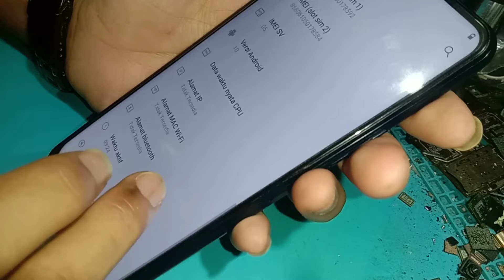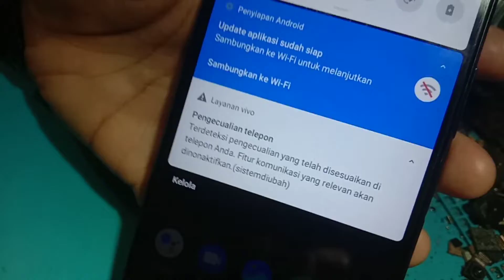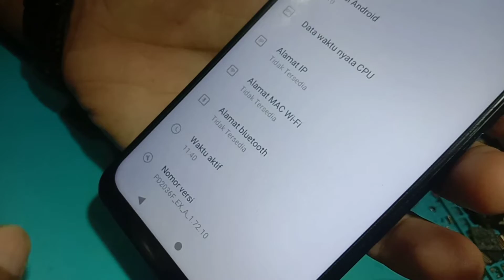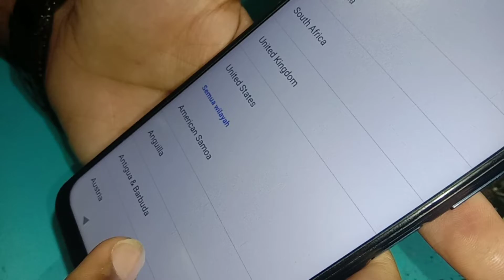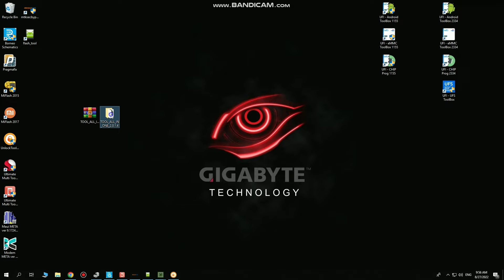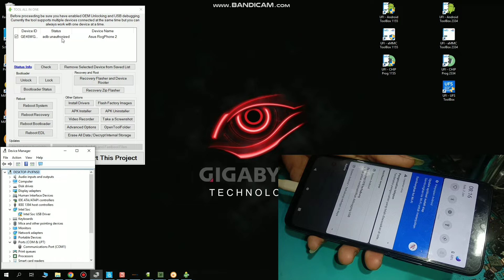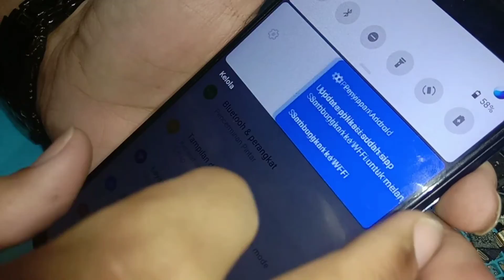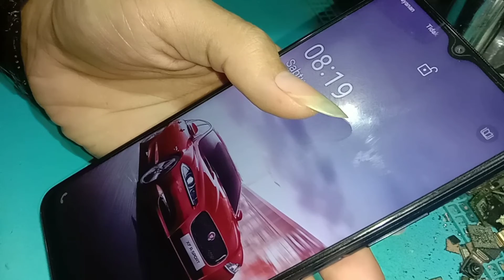Vivo Y12s Phone Exception Solution | Solusi Pengecualian Telepon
Vivo Y12s Phone Exception Solution,Vivo Y12s Solusi Pengecualian Telepon